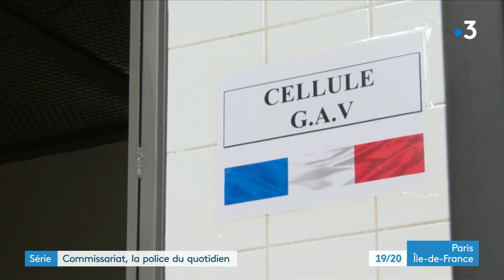Commissariat (3/4) - La police du quotidien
Suite de notre feuilleton consacré au quotidien des policiers du commissariat de Créteil.. Dans ce troisième épisode, immersion dans les coulisses de cet édifice construit en forme de paquebot.
Et on vous dévoile un pan méconnu du grand public : la gestion des cellules.
23 personnes sont en garde à vue .. pour 12 cellules. Une équation à résoudre pour les policiers en charge de la surveillance des mis en cause.
un feuilleton signé Laurence Barbry, Veit Blumhuber sur un montage de lisa dubos .